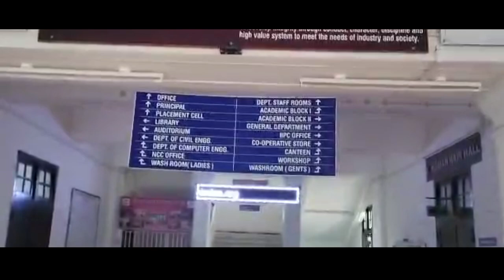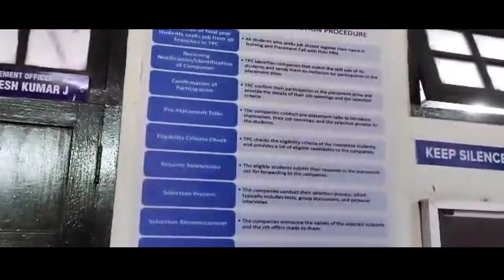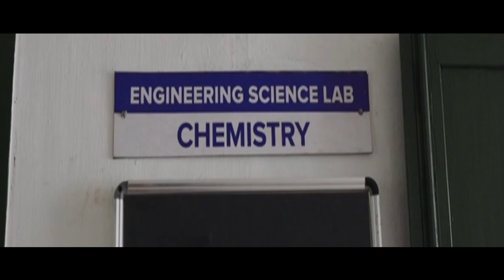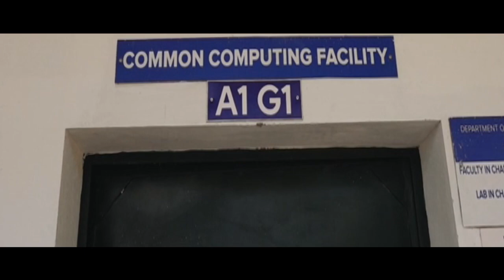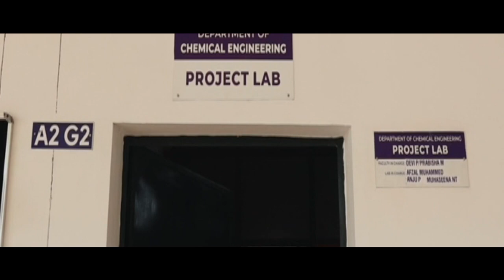KERALA GOVERNMENT POLYTECHNIC COLLEGE, KOZHIKODE